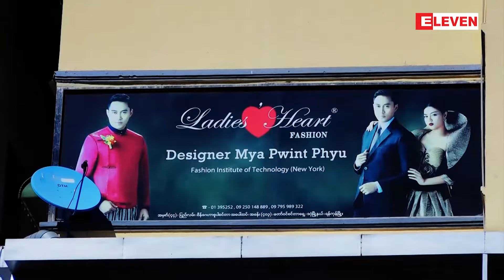ပ်ဳိေမေလးေတြလွေစခ်င္ (႐ုပ္သံအစီအစဥ္)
■ဒီတစ္ပတ္ရဲ႕ " ပ်ဳိေမေလးေတြလွေစခ်င္ " အစီအစဥ္မွာေတာ့ တစ္ခ်ိန္က သရုပ္ေဆာင္ တစ္ဦးျဖစ္တဲ့ ဒီဇိုင္နာ ျမပြင့္ျဖဴ ဖန္တီးထားတဲ့ ျမန္မာ၀တ္စံုကို အေရာင္စပ္ေလးေတြနဲ႕ဖန္တီးထားသလို Hand Made နဲ႔ပါတြဲျပီး ဖန္တီးထားတဲ့ ပြဲတက္၀တ္စံုေလးေတြကို ေမာ္ဒယ္ သ႐ုပ္ေဆာင္ ေအာန္ဆိုင္းက ၀တ္ဆင္ျပသခဲ့တာကို ဒီအစီအစဥ္ကေနတင္ဆက္ေပးလိုက္ပါတယ္။